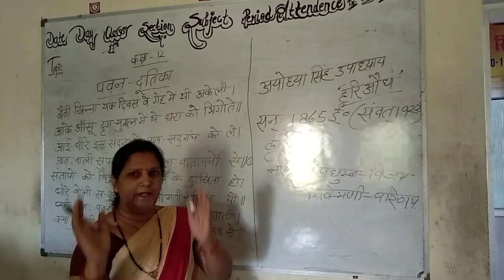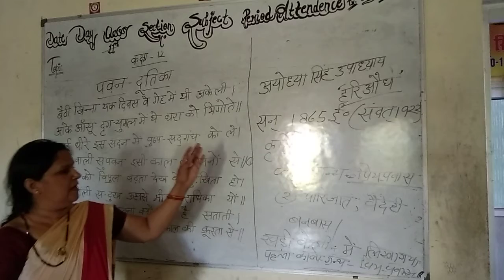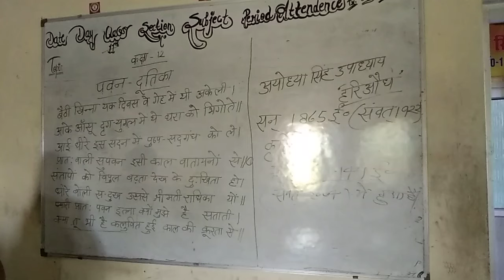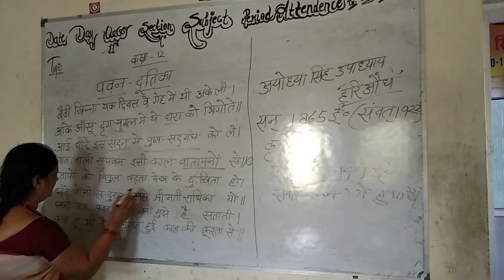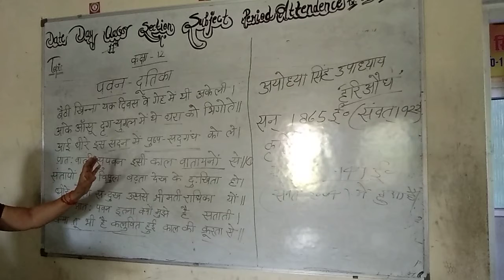Class 12 hindi class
Pawan dootika